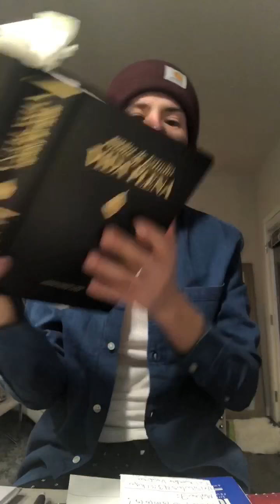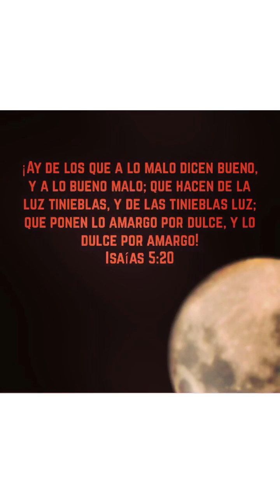Cielo o infierno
Dios de amor o Dios de Justicia ?